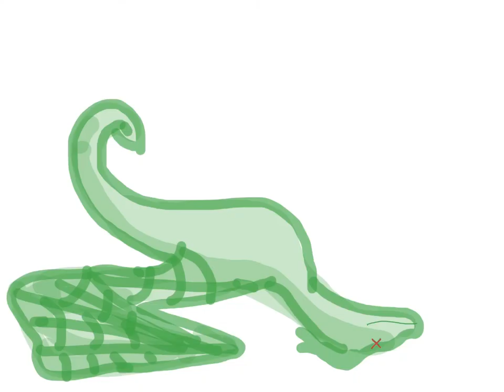CRADLES ANAMATIC| ft. Random HiveWing